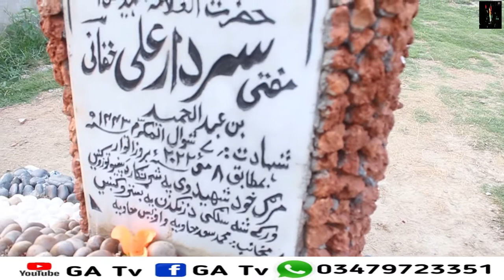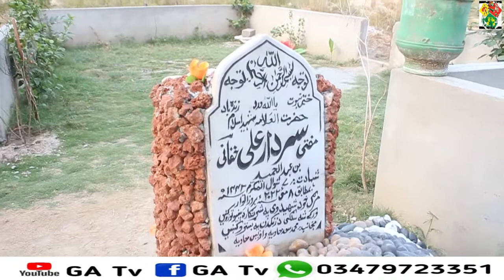دہ مفتی سردار علی پہ قبر نوے ویڈیودہ مفتی صاحب ذاڑہ یادونہ